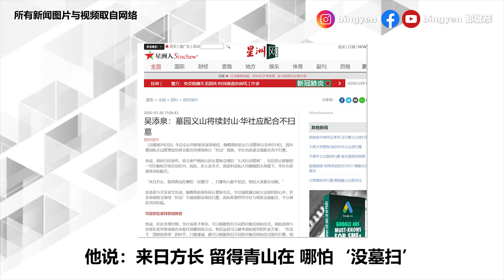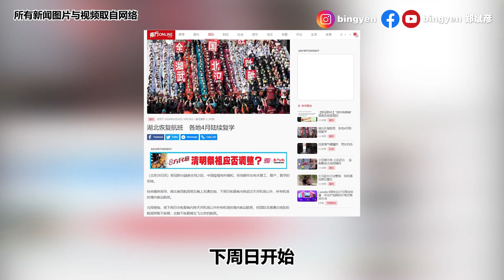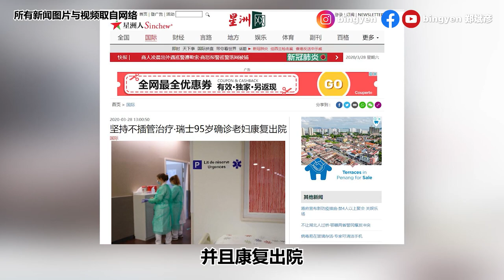【新闻最郑点】3月28日–人类被关 猴子和大象却自由了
随着世界各地新冠肺炎的确诊人数创新高，大部分的国家都实行行动管制，但这个时候，动物却自由了。

【国内新闻】
1）320人出院
卫生总监诺希山宣布，截至今日中午12时，大马新增159确诊，累计确诊达2320人。
不过，也有61人治愈，累计出院320人。

2）在家祷告取代扫墓
华总会长丹斯里吴添泉指出，随着政府延长行动管制令至4月14日，华社应全面配合不扫墓。他说：“来日方长，留得青山在，哪怕‘没墓扫’，配合非常时期，他建议大家在家拜祭或祷告来暂时取代扫墓。

3）泳池引来猴群戏水
行动管制令期间大家都留在家中，槟城一间公寓的泳池，吸引一群猴子跳入泳池游泳。看他们自由自在游泳的样子，感觉他们乐在其中。

【国际新闻】
1）大象自由了！
泰国清迈的“湄莎大象营”原本有“骑大象”的服务。但因为新冠肺炎的疫情影响，他们决定把“骑大象”的服务取消。这些大象以后不会再被绑上座椅，希望它们能够自由自在地生活。

2）湖北航班恢复运作
中国的新冠肺炎疫情有所缓和，很多地区都有着复工、复产、复学的安排。而湖北省民航局星期五晚上发出了通告，下周日开始，恢复了省内除了武汉天河机场之外，所有机场的境内客运航班。但国际、港澳台以及湖北飞北京的航班暂时不会恢复。

3）高龄老人战胜病毒！
新冠肺炎在全球大流行，因为新冠病毒而死亡的人数多不胜数。但值得一提的是，在这个情况下，意大利的一名101岁的老人以及瑞士一名95岁的老人在确诊了新冠肺炎后，成功地战胜了病毒，并且康复出院。